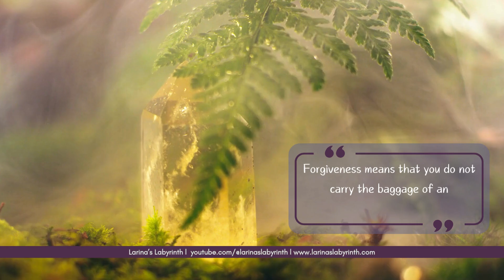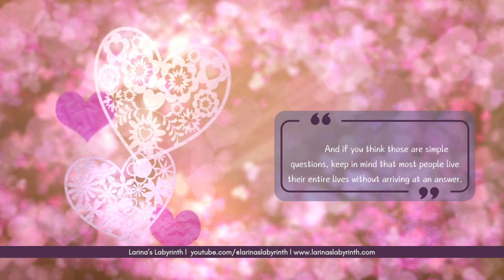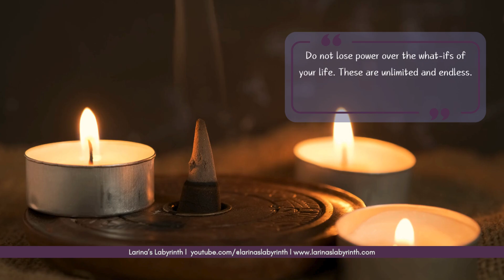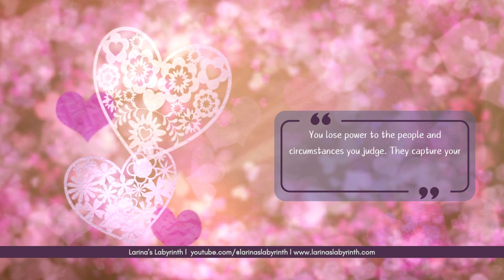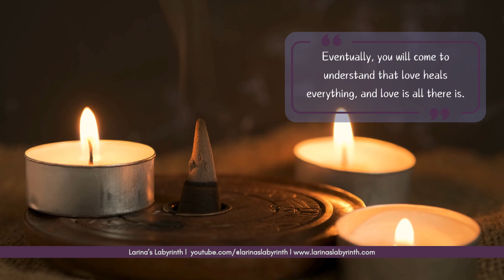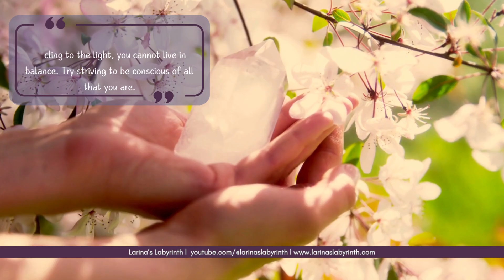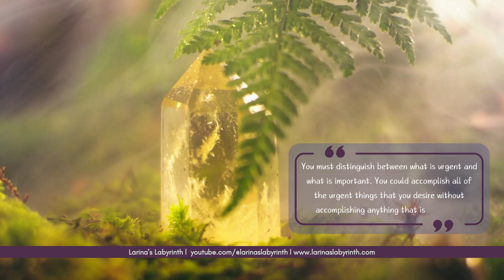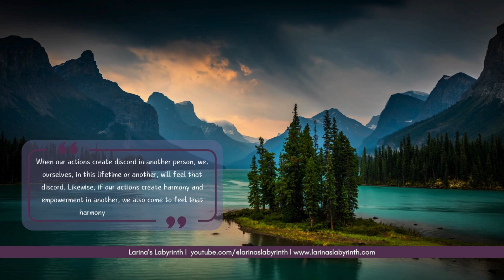Wisdom quotes| Gary Zukav Part 1| For Reflection, Motivation and Inspiration.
🔷A selection of wise and reflective messages Gary Zukav to inspire and motivate you. Please do leave feedback and comments including around the use of music or even my narration.. We like to be responsive to your needs - what type of affirmations would you like to see uploaded?

🖼️ Artwork/Images
Creations of Anah Parreli with the use of AI and enhanced using digital technology. (or both).

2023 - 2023 License Number bbAJ8J